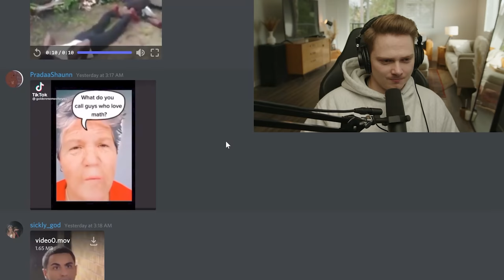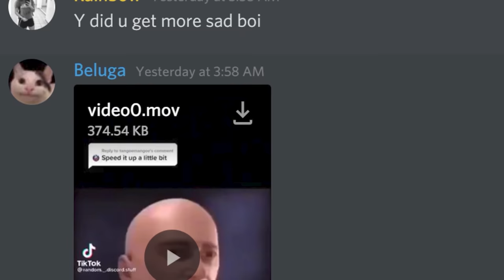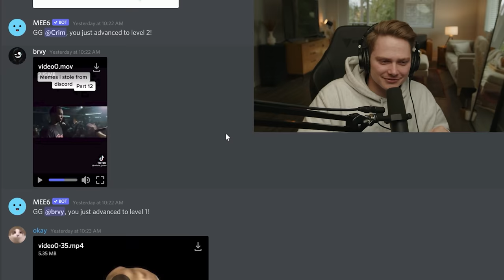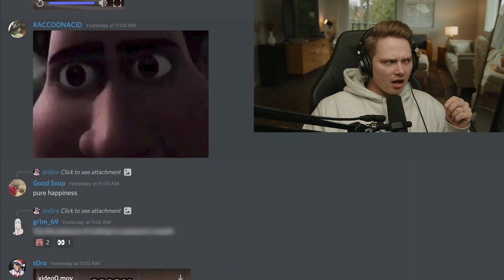Boomer Reacts to Gen Z Memes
It's time for yet another meme react :) Hope you are all doing well.

Thought it would be fun to post this here since ultimately this is the kind of content I'd like to make :) Let me know what you think!

meme
dankmeme
reaction
meme reaction
funny meme reaction
reacting to tiktok
funny viral
comedy
memes
dank memes
funny memes
best memes
meme compilation
fresh memes
memes compilation
minecraft memes
dank memes compilation
meme vine
fortnite memes
best memes compilation
clean memes
tiktok memes
unusual memes
edgy memes
memes 2021